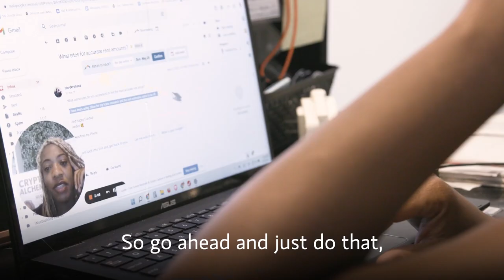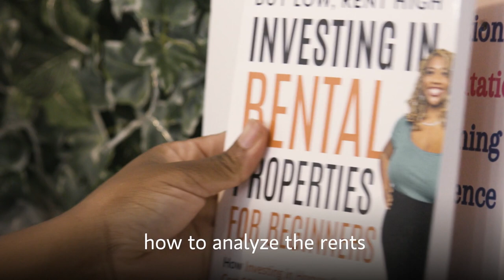Lisa Phillips | Real Estate Investing for All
On this episode, experienced residential real estate investor Lisa Phillips talks about her journey from foreclosure to affordable real estate investment consultant. Then, Carla sits down with Ryan Williams, Founder and Executive Chairman of Cadre to talk about how his fintech company is working to democratize real estate investment.